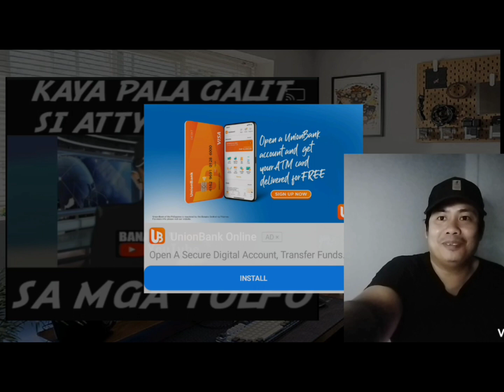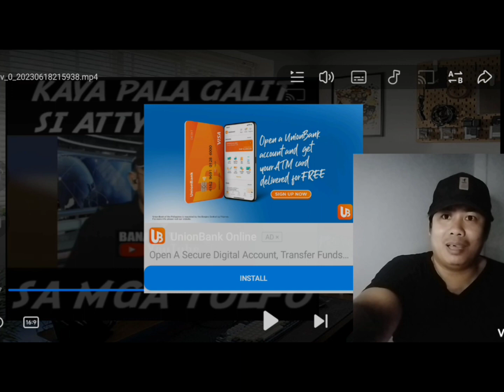Vlogger ni Idle nagkalat ng kasungahan! Self interest got served. DQ case explained. Twisted story.